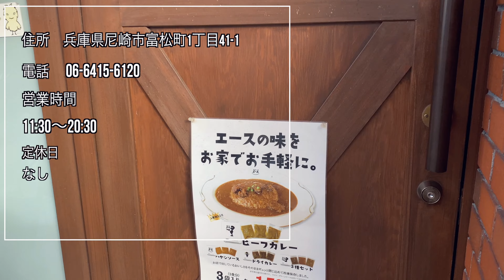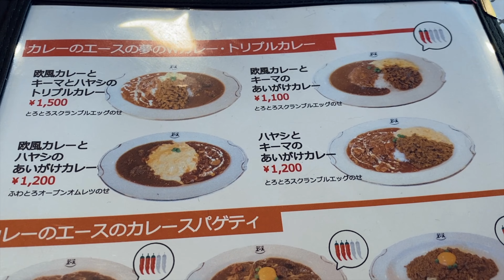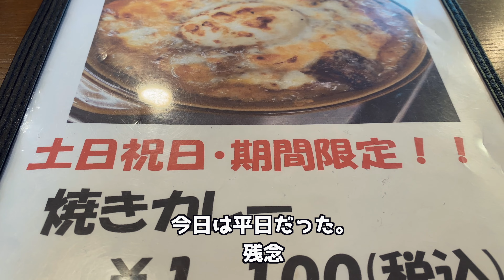こんな所に本格欧風カレー屋さん！芦屋の名店が監修した絶品カレー カレーのエース 尼崎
おかわり君グルメ日記グッズ

住所
兵庫県尼崎市富松町1-41-1
【Googleマップ】
TEL
営業時間
11:30～20:30(LO20:00)
日曜営業
定休日
無し